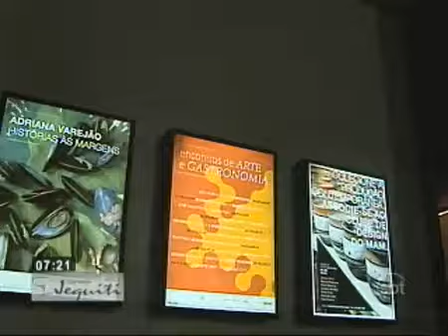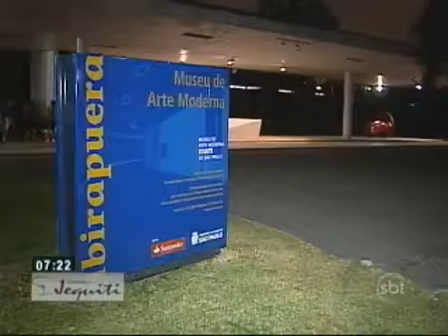Curador também pode plagiar?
Denúncia de plágio no MAM-SP